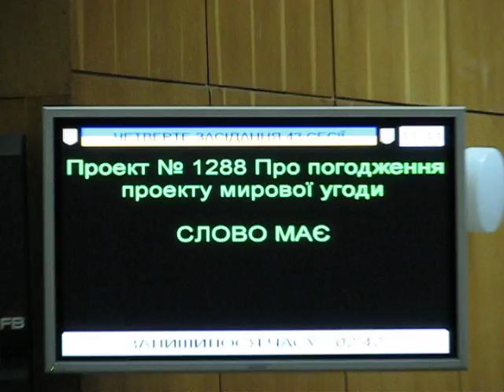Тернопіль: мирова угода про аеропорт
- Йдеться про виконання розглянутої господарським судом Тернопілля справи за №1/151-3079 про стягнення з "СЦ-Сервіс-Центр Стрий" з Львівщини 5 мільйонів 401 тисячі гривень неустойки на користь регіонального відділення Фонду держмайна, - каже начальник юридичного відділу виконавчого апарату облради Наталія Дубас.